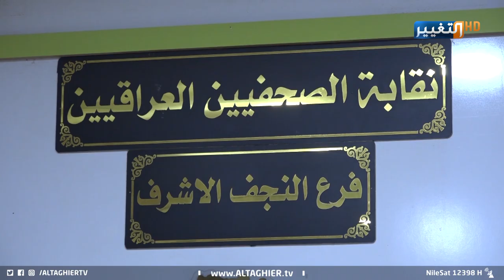شاهد ما فعلته قناة التغيير في النجف | تقرير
اشاد مواطنون وصحفيون في النجف بدور قناة التغيير في نقل هموم الشارع وصوت المواطن ومعاناته لا سيما بعد تسليط الضوء على ارتفاع تسعيرة المولدات الكهربائية الاهلية الأمر الذي ادى إلى استجابة الحكومة المحلية لمناشدات المواطنين عبر القناة.
موقع قناة التغيير الفضائية الالكتروني